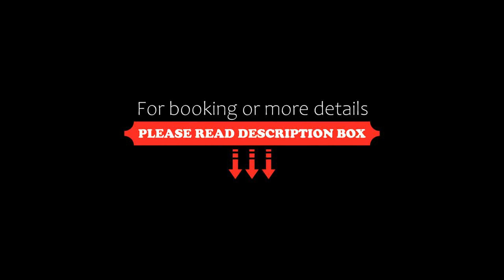Mahal Rajwada Resort, Jaipur, India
About Property:
Featuring a restaurant, Mahal Rajwada Resort is located in Jaipur in the Rajasthan region, 6 km from Govind Dev Ji Temple and 6 km from Sindhi Camp. Located around 7 km from Birla Mandir Temple, Jaipur, the hotel is also 8 km away from Nahargarh Fort Palace. The hotel features family rooms.
All guest rooms in the hotel are fitted with a flat-screen TV.
Languages spoken at the 24-hour front desk include English and Hindi.
City Palace is 8 km from ...
Property Type: Hotel
Address: E 33 HANUMAN NAGAR, SHIV NIKUNJ VAISHALI NAGAR, JAIPUR, Jaipur, India, 302021 Jaipur, India
Searching For
1. Mahal Rajwada Resort - Jaipur - India
2. Mahal Rajwada Resort - Jaipur - India Address
3. Mahal Rajwada Resort - Jaipur - India Rooms
4. Mahal Rajwada Resort - Jaipur - India Amenities
5. Mahal Rajwada Resort - Jaipur - India Offers and Deals
Audio Credit:
Track Title: Reasons To Hope
Artist: Reed Mathis